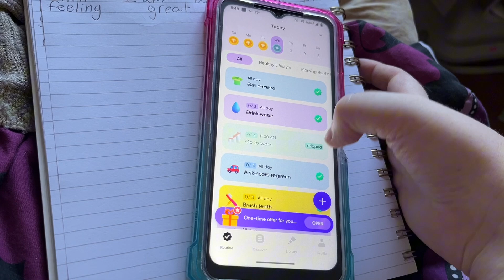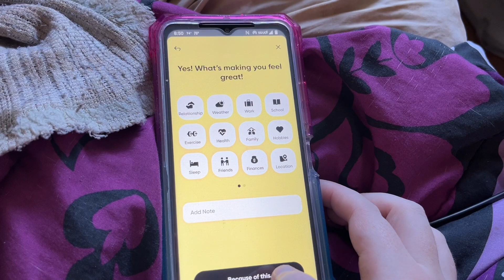Going out with friends to see beetle juice 2